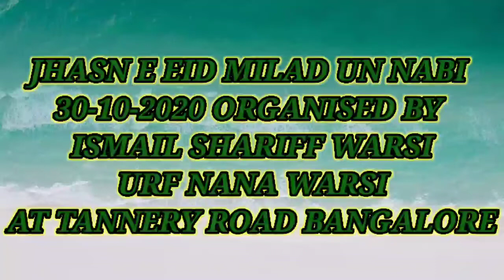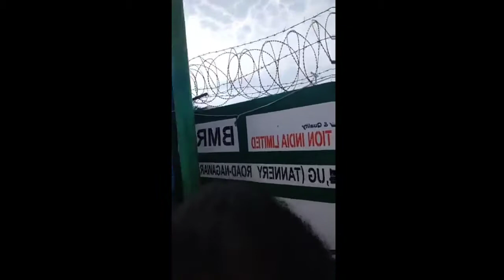JHASN E EID MILAD UN NABI ORGANISED BY ISMAIL SHARIFF WARSI URF NANA WARSI